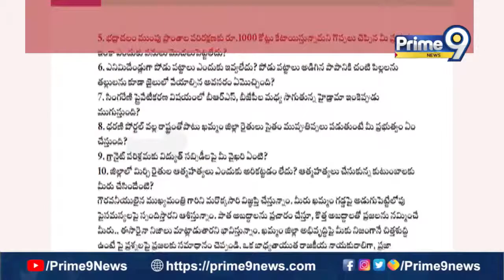YS Sharmila Letter To CM KCR:సీఎం కేసీఆర్ కు వైఎస్ షర్మిల లేఖ | Prime9 News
Private Live Stream | Prime9 News